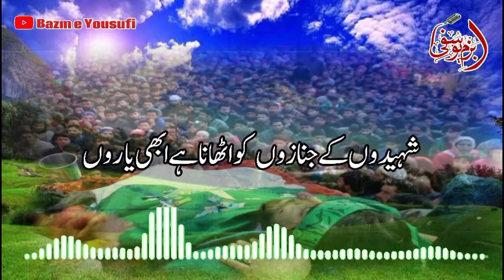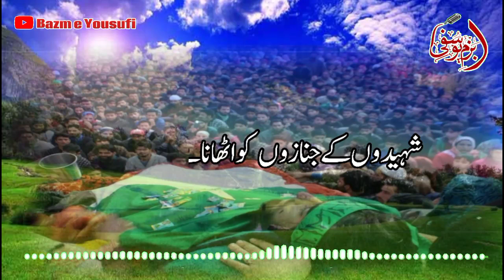Super hit Emotional Urdu Nasheed | Abhi ha imtihaan baqi | Shaheedo ke janaze ko | Bazm e Yousufi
Super hit Emotional Urdu Nasheed Shaheedo ke janaze ko Bazm e Yousufi

حمد نعت نظم و ترانے
بزم یوسفی
ابھی ہے امتحان باقی یہ پیغام مشیت ہے

Urdu Nasheed 2023
jihadi Nazam 2022
Beautiful Naat
Hamd Naat Nazam
Emotional Kalam
Motivation Kalam
Heart Touching Beautiful Kalam
Peace studio
Nasheed club
Studio 5
islamc studio Nasheed
Naat studio
Bazm e Yousufi Naat